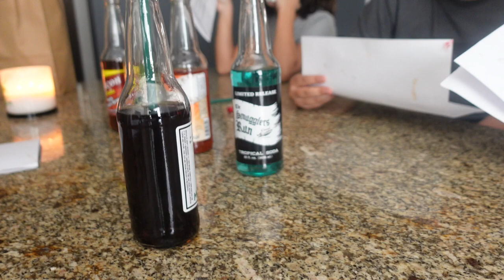We Drank Barf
Welcome to The Arroyo Fam Vlogs!
We are a family of 6 Dad, Mom, 3 girls, and 1 boy. We love to travel, eat, socialize, and most of all spend lots & lots of family time. I hope we can bring a smile and make your day bright with our personalities and most of all inspire you to love your family just as we do. We hope you enjoy all of our vlogs and our family shenanigans! Xo

Don't forget to always sanitize, practice social distancing, and of course proper hygiene! INTRO Song: Ikson - Don't Worry

Guys we drank barf! not really we got to try some cool sodas from Rocket Fizz in our town they carry candy soda and all kinds of goodies. We had fun tasting gross sodas we had no idea what was in store!

comedy,puke,vomit,funny,kids,throw up,challenge,drinking,puking,gross,tastetest,grosschallenge,barf,sodachallenge,homecandy,soda